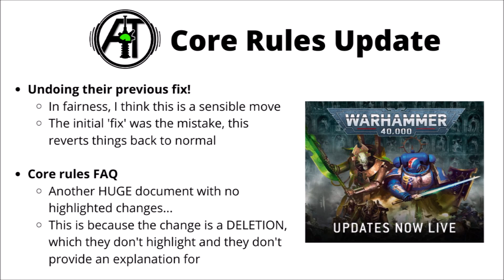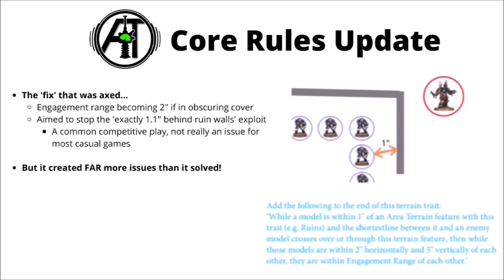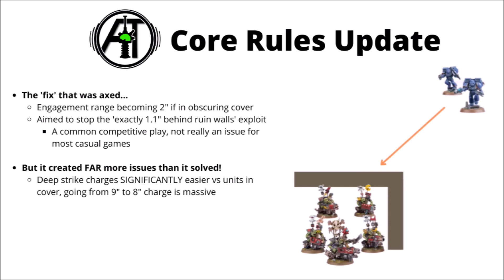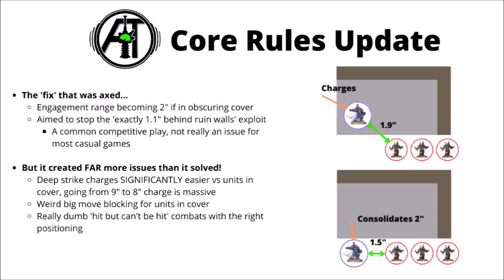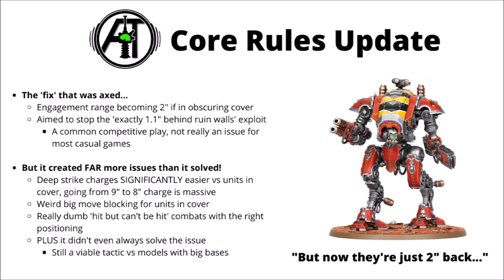40K Core Rule Change - GW REMOVES their 'Engagement Range' Patch!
Let's talk about GW flip-flopping on their change to engagement ranges in terrain...

0:00 Intro
2:08 The Original 'Fix'
3:57 The Issues